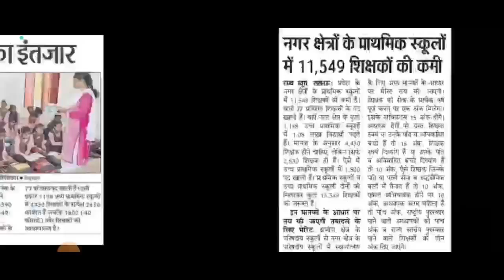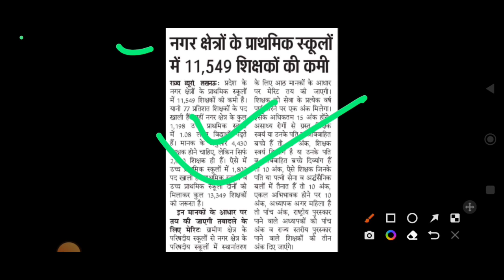SuperTET 2022 ब्रेकिंग न्यूज🔴कब तक जारी होगा सुपर टीईटी का विज्ञापन🔴UPTET कब तक होगा🔴STET_Big_news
97000_shikshak_bharti_2022 BTC/DELED टेट PASS छात्रों ने सौंपा ज्ञापन। 97000 शिक्षक भर्ती 2022 कब?